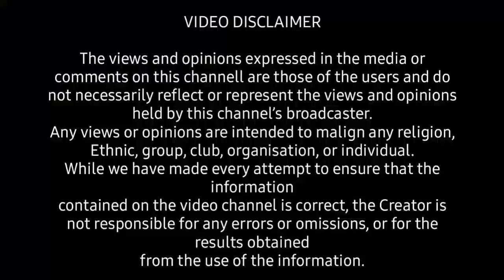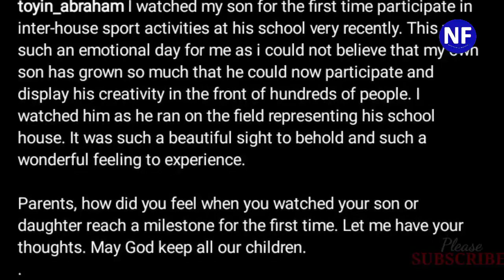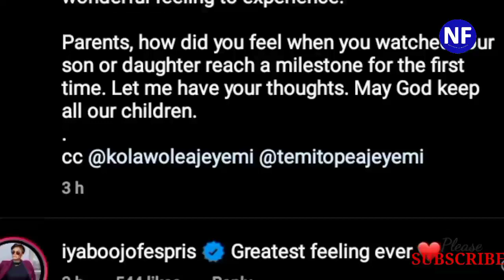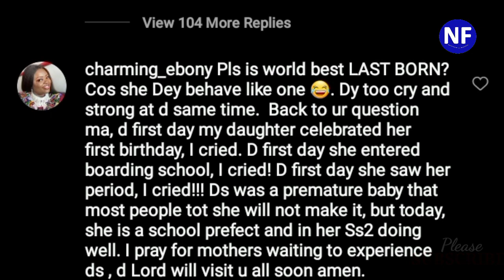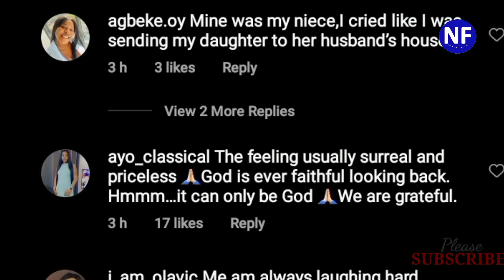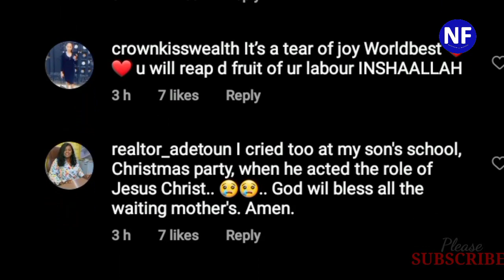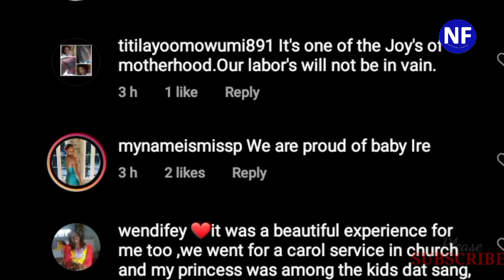Actress Toyin Abraham Reacts After AMVCA Completely Shunned Her Despite Being ‘Highest-Paid Actress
This video shows the reactions actress Toyin Abraham, and her fans after the AMVCA award 2022